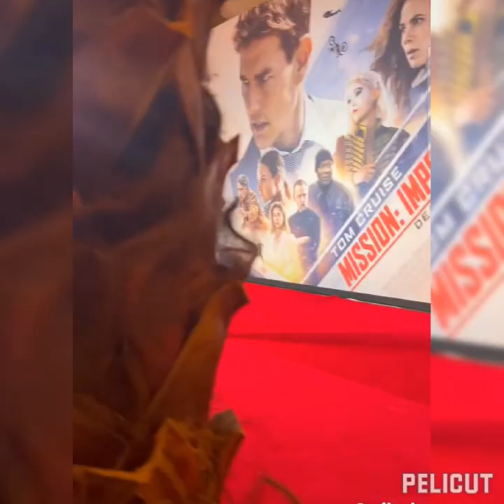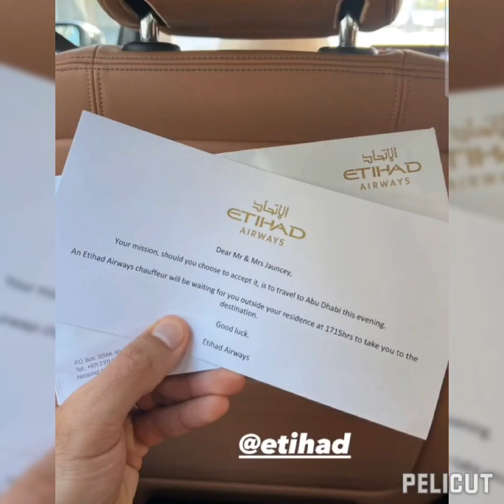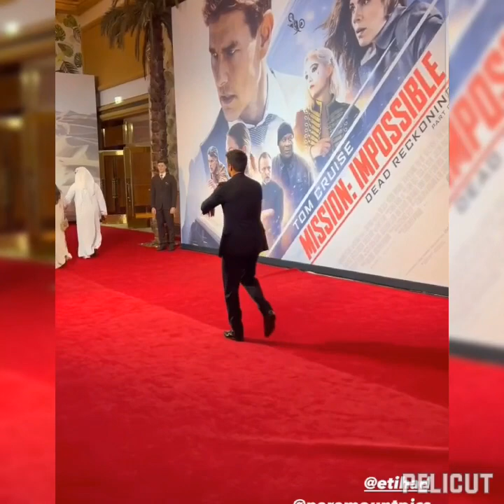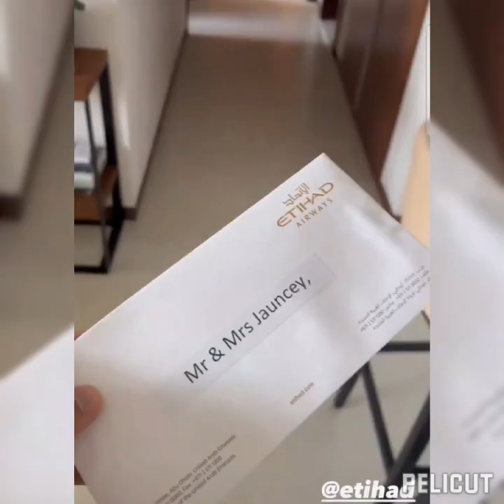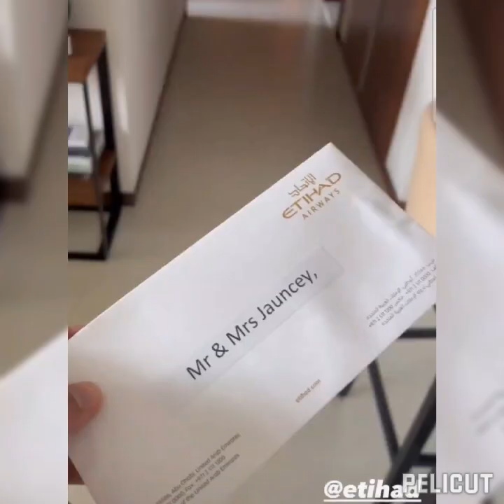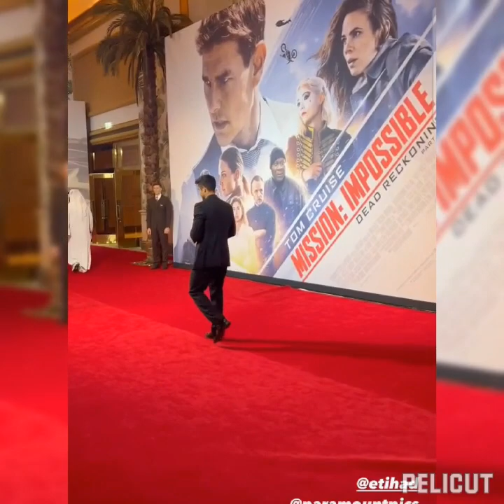PIA, JEREMY BONGGA EKSENA KAY TOM CRUISE!